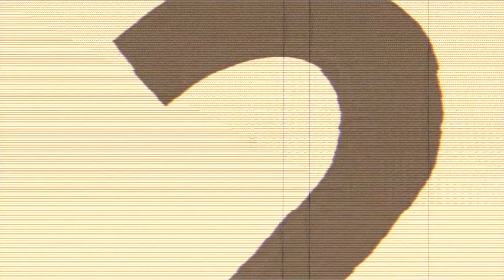Our "Powers"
TELEKENISIS